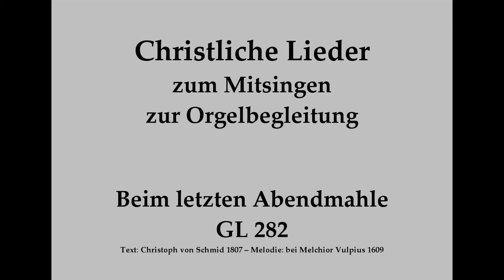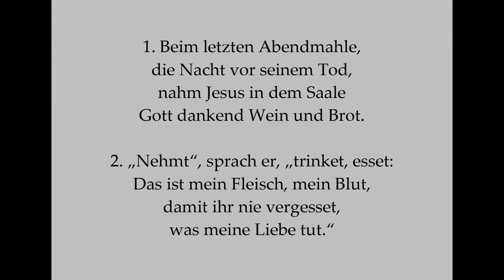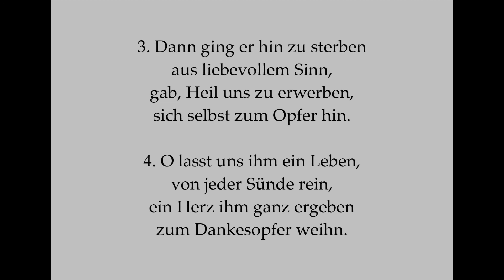Beim letzten Abendmahle GL 282 – Passionslied Mitsingversion mit Orgelbegl. und eingeblendetem Text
Beim letzten Abendmahle GL 282 – Mitsingversion mit Orgelbegleitung und eingeblendetem Text
Vielleicht bis bald in Dinkelsbühl!
1. Beim letzten Abendmahle,
die Nacht vor seinem Tod,
nahm Jesus in dem Saale
Gott dankend Wein und Brot.
2. „Nehmt“, sprach er, „trinket, esset:
Das ist mein Fleisch, mein Blut,
damit ihr nie vergesset,
was meine Liebe tut.“
3. Dann ging er hin zu sterben
aus liebevollem Sinn,
gab, Heil uns zu erwerben,
sich selbst zum Opfer hin.
4. O lasst uns ihm ein Leben,
von jeder Sünde rein,
ein Herz ihm ganz ergeben
zum Dankesopfer weihn.
Text: Christoph von Schmid